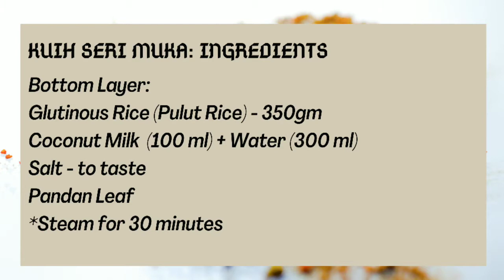Kuih Seri Muka (Glutinous Rice with Pandan Custard Recipe) | Malaysian Dessert | Episode 39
Glutinous Rice with Pandan Custard Recipe, Kuih Seri Muka Recipe, Malaysian Traditional Dessert Recipe, Resepi Kuih Serimuka Pandan, Kuih Seri Muka Paling Sedap & TIPS Permukaan Yang Licin.

Hey everyone,
Kuih Seri Muka is a Malaysian traditional dessert, made of Glutinous Rice which is layered with Coconut Pandan Custard. Seri Muka can be directly translated as Pretty Face, due it's smooth surface. This can be enjoyed as a tea time snack. Hope you'll find this recipe helpful.

Regards,
Arucooks Team